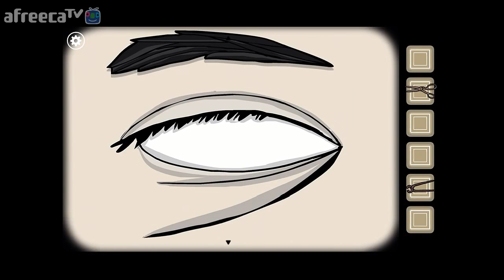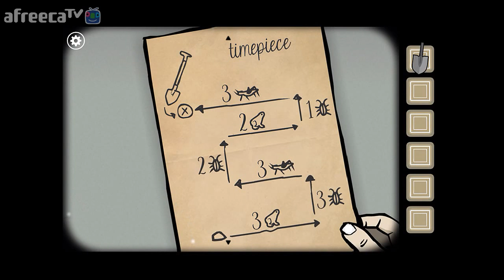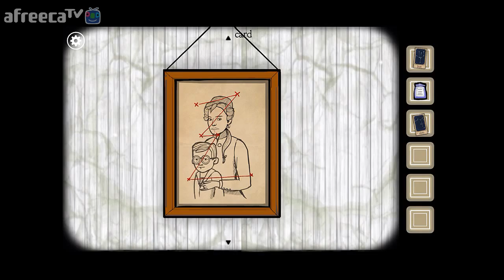[번역] ★검은별과 리나★ 러스티 레이크 루트 Rusty Lake Roots 161120 Mobile #10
러스티 레이크사의 신작게임 러스티 레이크 루트(루츠)
당연히 해봐야겠죠~!
The Trenches(1918), The Treasure(1929), The Star(1930)
러스티 레이크 시리즈를 좋아하는 리나양과 함께합니다.
게임은 아이패드 프로를 사용하여 진행하였습니다.